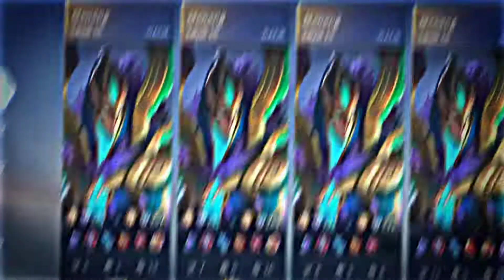Preset Profile & History Mobile Legends